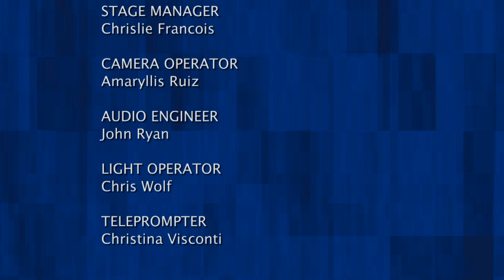The Pension Debate: An Overview for Long Island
As cities and states across the nation grapple with debts, fueled in part by lack of funding for public employee pensions, Long Island Business Report takes a look at the situation here on Long Island.  In this program we explore the economic and political factors that have endangered New York's public pension system, one of the largest in the country.